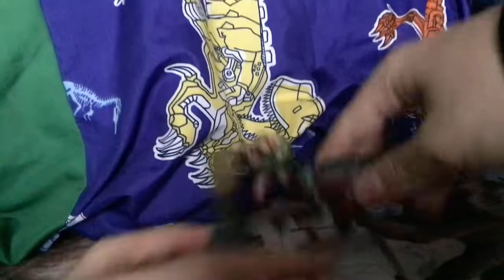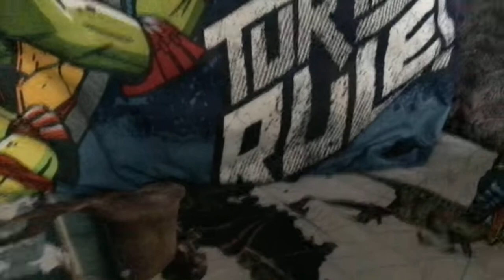Dinosaur Battle Arena [S1]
The Dinosaur Battle Arena Is Open! Watch The Dinosaurs Fight Each Other To See Which Is The Strongest Dinosaur In This Arena.

Index:
00:00 Intro
01:01 Albertosaurus vs Tyrannosaurus Rex
02:10 Yutyrannus vs Irritator
02:59 Mapusaurus vs Therizinosaurus
03:58 Stegosaurus vs Mongolostegus
04:48 Diplodocus vs Giganotosaurus
05:40 Tyrannosaurus Rex vs Alamotyrannus
06:36 Ankylosaurus vs Bahariasaurus
07:24 Velociraptor vs Pyroraptor
08:24 Baryonyx vs Carnotaurus
09:21 Tyrannosaurus Rex vs Acrocanthosaurus
10:24 Cryolophosaurus vs Shunosaurus
11:12 Triceratops vs Eotriceratops
12:04 Tyrannosaurus Rex vs Torvosaurus
13:02 Spinosaurus vs Tarbosaurus
14:00 Tyrannosaurus Rex vs Carcharodontosaurus

Jonathan Shaw:
Legacy - Battle For Mana
Dark Fantasy Studio:
The Fog

Inspiration By: Exard Flix